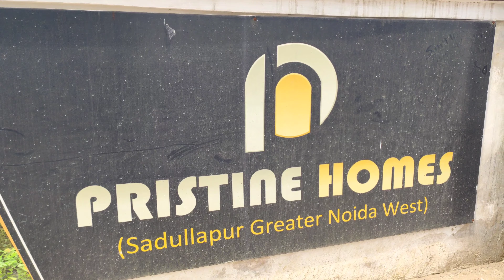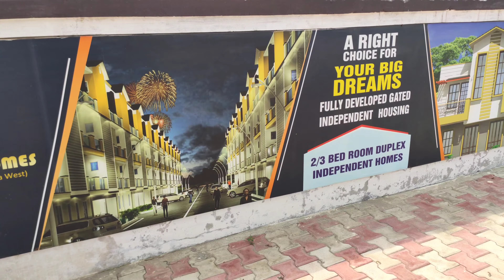Villa For Sale Pristine Homes,House & Villaale Noida experience,APPROVED PROPERTY, INDEPENDENT HOUSE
HI, I am RAHUL KUSHWAHA thanking you for watching
  ,🙏🌸🌺😊                Thankyou
2BHK INDEPENDENT VILLA
Minimum Size 70 Square Yard,
Loan facility available
2.67 lakh Govt Subsidy Available
Beautiful 4 acres Gated society villa near

5 international school
1. SALVATION TREE SCHOOL
2. THE INFINITY SCHOOL
3. SHRI RAM GLOBAL SCHOOL
4. BGS VIJNATHAM SCHOOL
5.BLOOM INTERNATIONAL SCHOOL
. In society Mandir, Security Guard,
CCTV Camera, Drainage, Commercial Shop, so many
facilities are there.